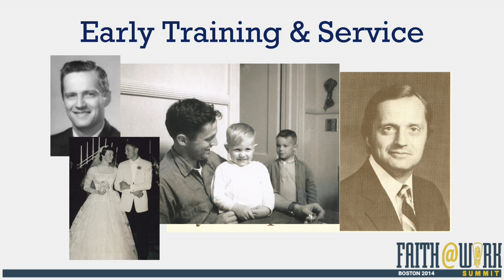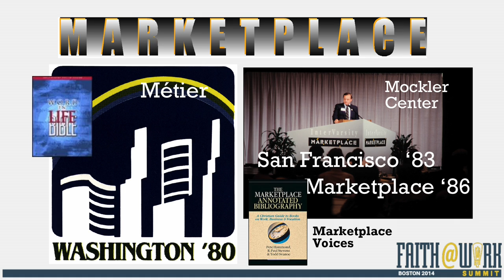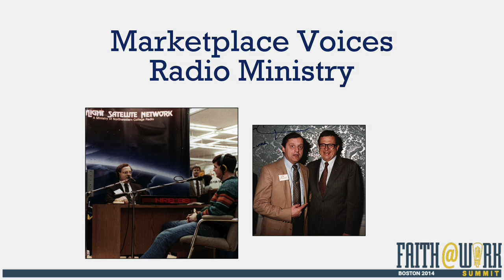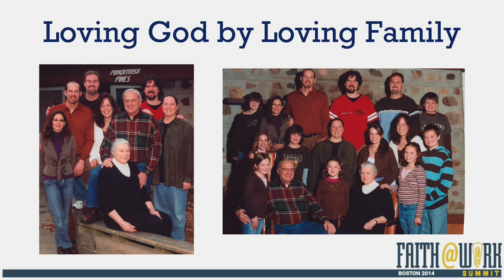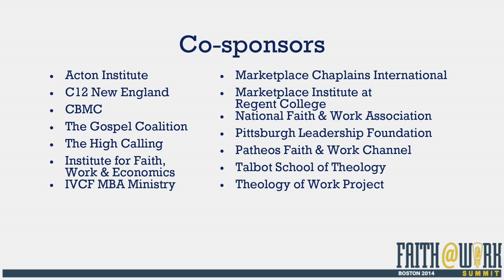Pete Hammond | Pioneer Recognition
Pete Hammond (1936 – 2008) InterVarsity Christian Fellowship staff and leader for 41 years; pioneer of IVCF marketplace ministry; worked as a farmer, carpenter, coach, teacher, rodeo cowboy, adjunct seminary prof; creative developer of Word and Faith Study Bible; co-author, Marketplace Annotated Bibliography; catalyst/founder, Mockler Center; Board member, Presbyterians for Renewal, Bellhaven College, Christianity Today.